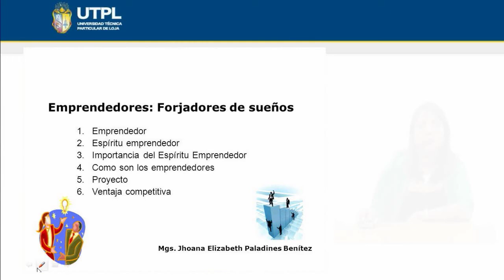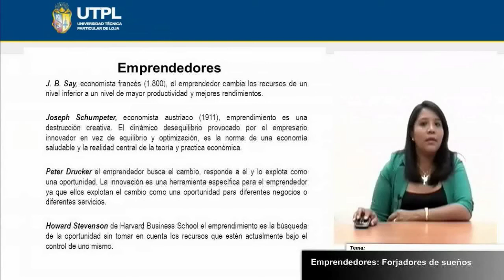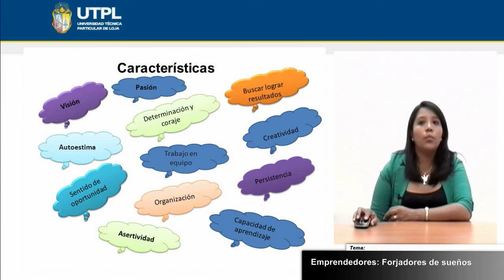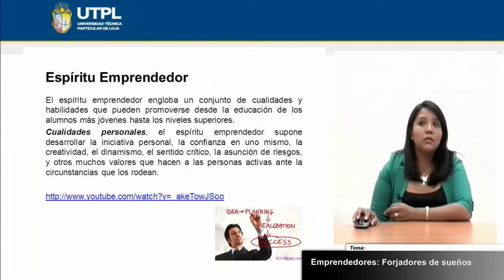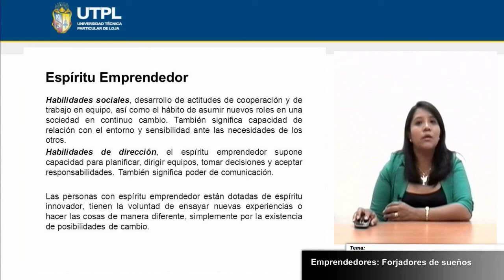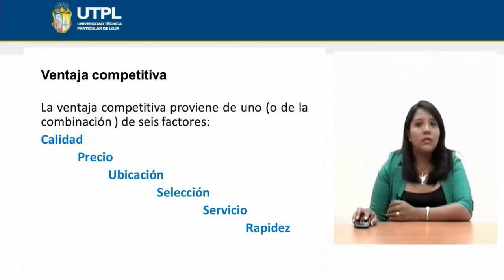UTPL EMPRENDEDORES FORJADORES DE SUEÑOS [(ADMINISTRACIÓN DE EMPRESAS)(ADMINISTRACIÓN II)]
Administración II
Tema: Emprendedores Forjadores De Sueños
Ponente: Mg. Jhoana Elizabeth Paladines Benítez